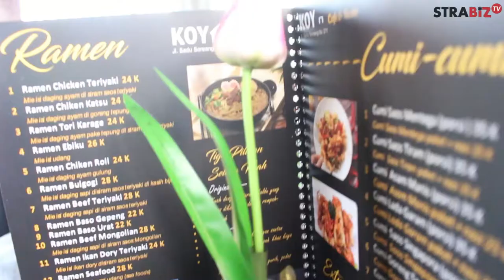KULINER KOYA CAFE & RESTO JL RAYA SOREANG CIWIDEY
Koya Resto Salah satu Kuliner yang recomended di Soreang Bandung menyediakan menu Sunda dan Seafood, tempatnya bersih dan nyaman, lantainya menggunakan rumput sintetis membuat betah berlama lama disini